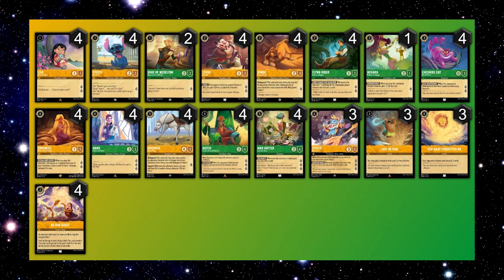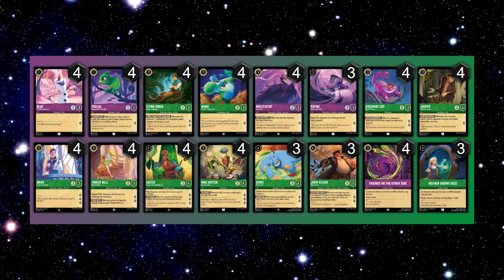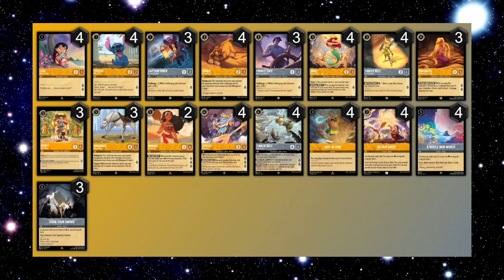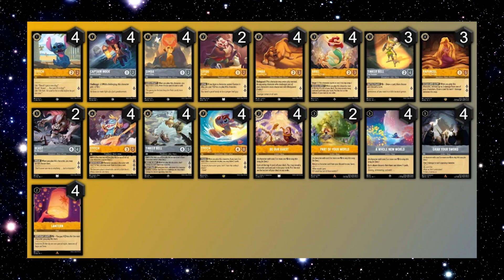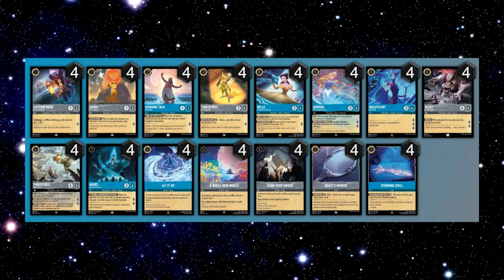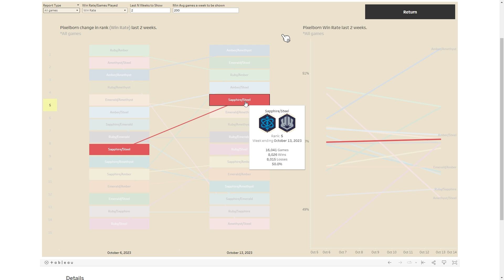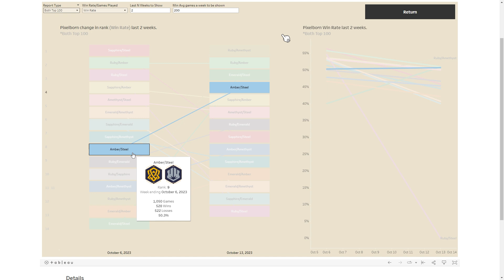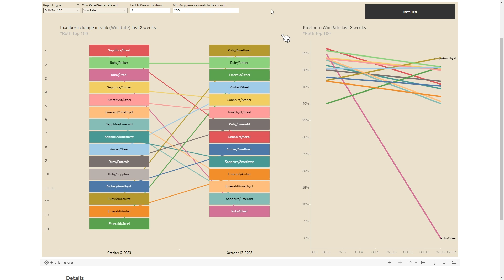Meta Watch - Week 8 - Amber Ruby is on the rise, Lets dive into the numbers.